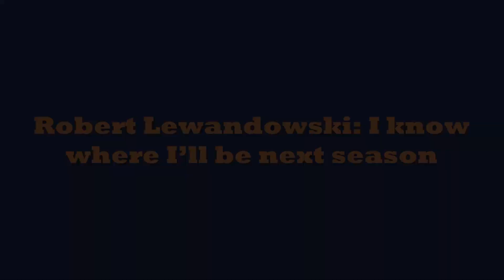Barcelona news: Robert Lewandowski I know where I’ll be next season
The striker scored in the second leg win over Napoli to ensure Barcelona’s dreams of winning a trophy this season remain alive.

Lewandowski’s been pressed on which team he’d like to face next, and while he didn’t really want to say, he did come up with one name in particular.